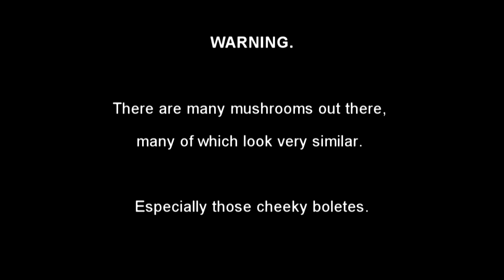How to Identify the Lurid Bolete: A Beginner's Guide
Want to know more about the Lurid Bolete? Well you'll be lucky to get much out of Ali and his magnificent roadside find. He's too busy with an array of distractions, ranging from his dad's noisy drive by, strangers on the driveway to big time camera trouble. Fortunately, Cyril the Latin squirrel and the production team are on hand to stitch it all together. And then there's all the 'Erms'. So many 'erms'.